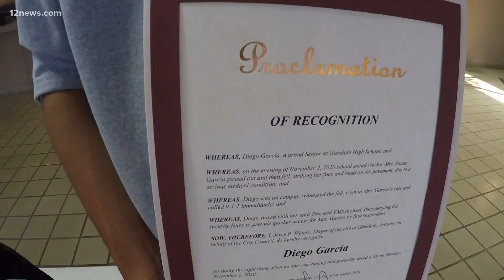Glendale teen praised for rescuing woman who suffered diabetic emergency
Diego Garcia, a student at Glendale High School, was walking near campus on Nov. 2 when he heard noises from a locked area of the school and went to investigate.

The school social worker, Danet Garcia, had passed out on campus after dangerously low blood sugar triggered a diabetic emergency.

Danet says she believes she would not have survived the night if Diego hadn’t found her.